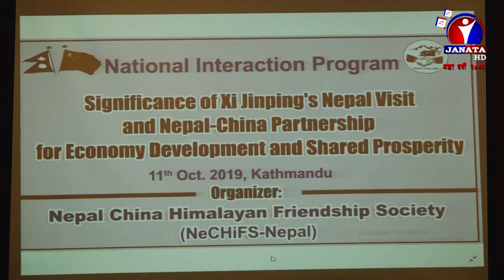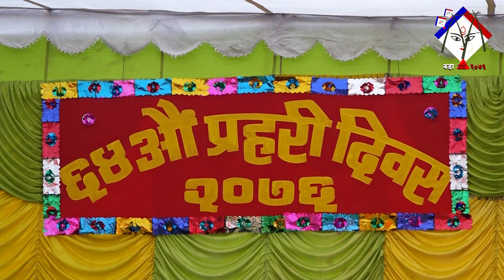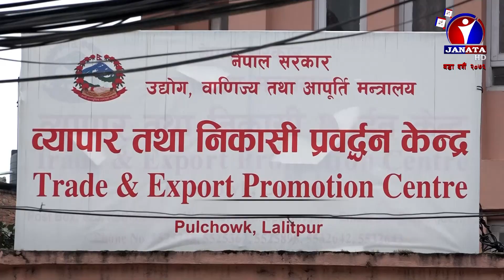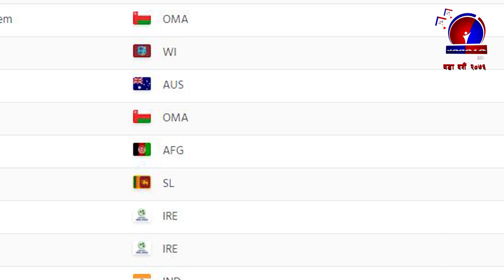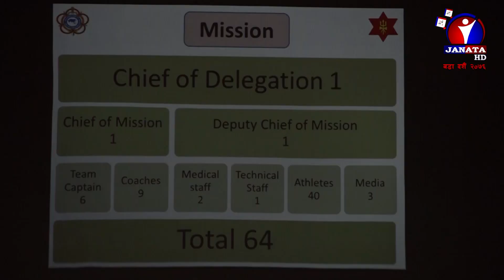Janata Samachar | जनता समाचार - 2076 Ashoj 24